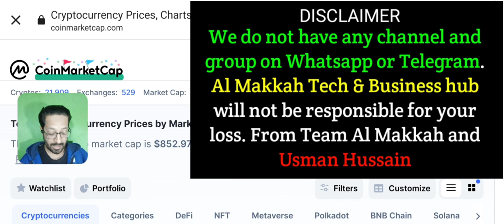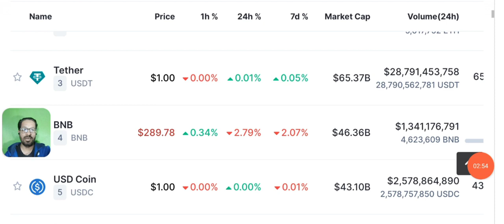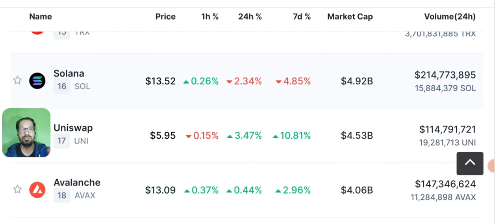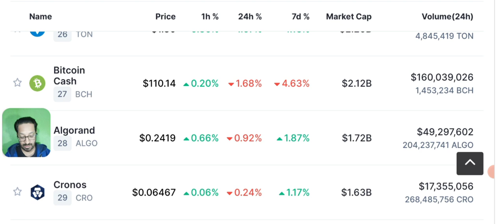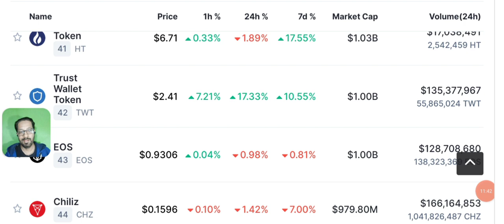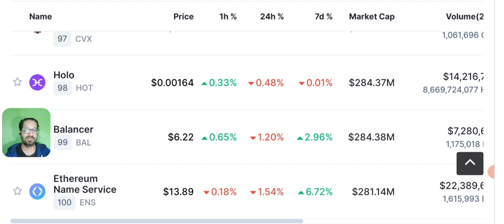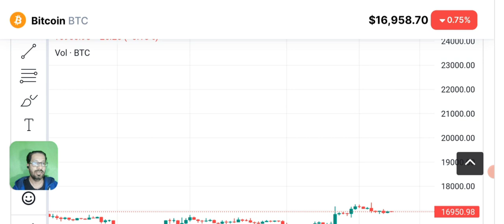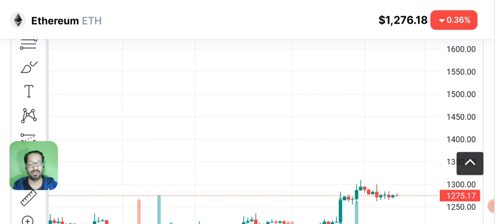Kucoin Bankruptcy Risk ? Crypto News Today (BTC-ETH-BNB)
Crypto Latest News Update Today, is Kucoin Insolvent ? Will KuCoin Face a Bankrun?

one twitter user has called out Kucoin, a popular CEX, as the next target for a bank run.

🔴 Table of contents:

00:00 : intro
01:53 : crypto news today
10:20 : KUCOIN going bankrupt?
11:45 : Bitcoin-eth - bnb price prediction
13:10 : bitcoin Ethereum Candle Chart
18:20 : outro

🔴🔴🔴Popular Uploads 🔴🔴🔴

_____________________________/SOCIAL LINKS\___________________________________